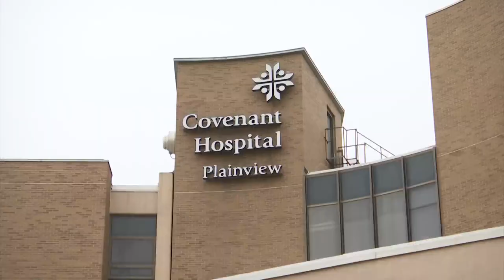Man weds life partner while fighting for his life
Juan Gonzalez- Aranda survived COVID-19 and has been in the hospital for two months battling the after effects. When he was told his health could further decline, he wished for one thing– to marry his life partner. Covenant Hospital Plainview and Hale County worked together to coordinate a wedding for them in 24 hours.  (Wedding video courtesy of Covenant Hospital Plainview)